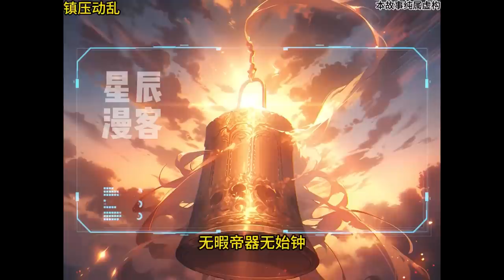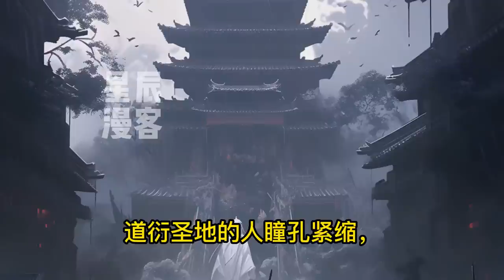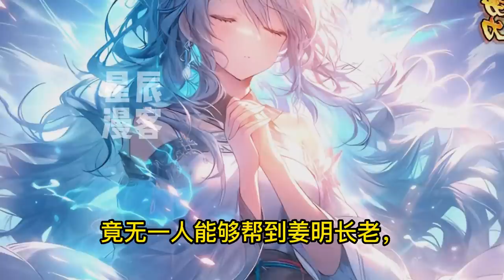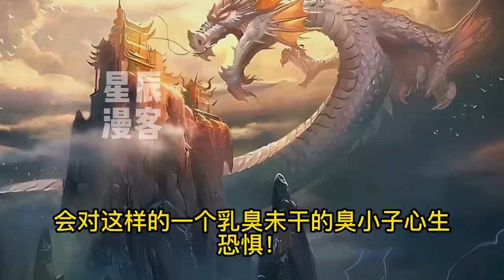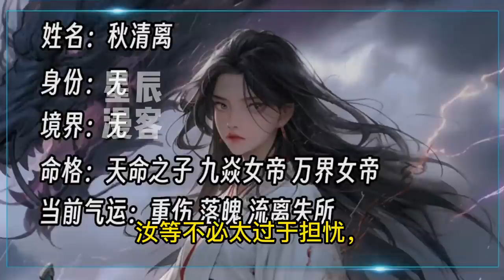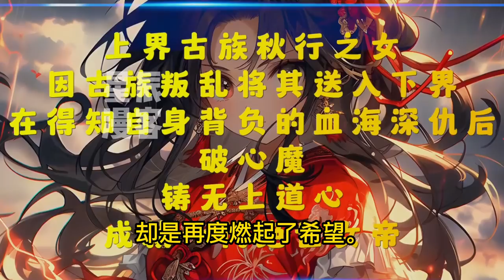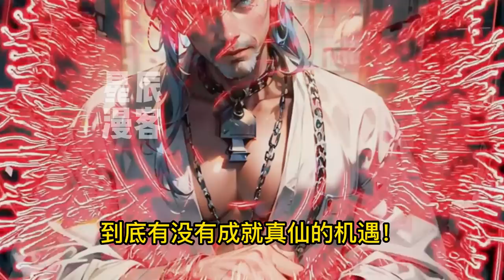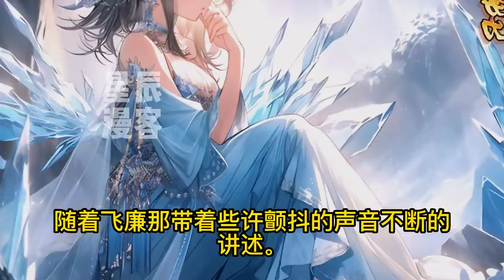《开局绑定吹牛成真系统，我装的逼全都成真了？》1-161姜明穿越玄幻世界，成为太玄圣地长老。觉醒吹牛成真系统，不过得在死后？于是，姜明下葬当日，域外震动，天地同悲，时间长河轰鸣，青铜古棺显化，举世轰动